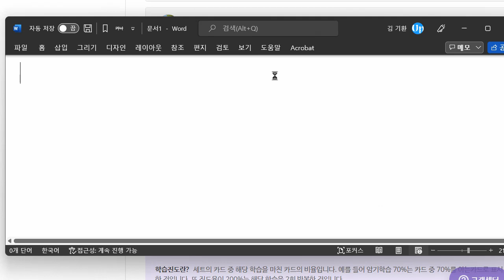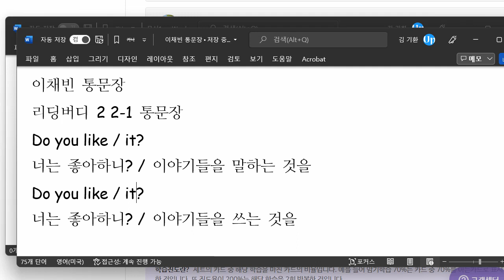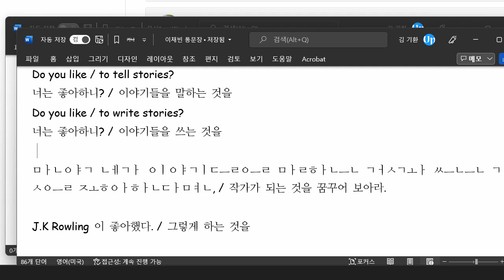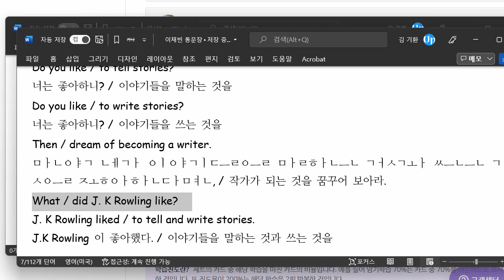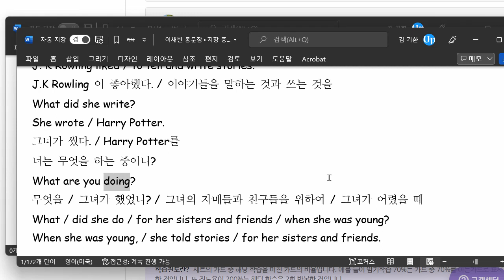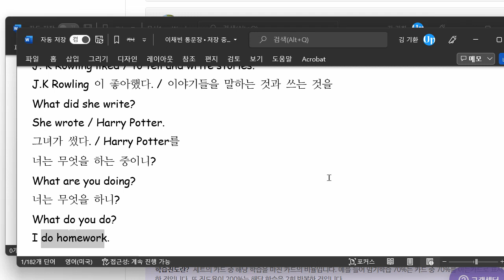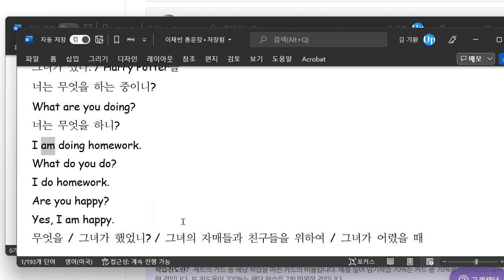이채빈 2022 05 18 통문장 성취도 85